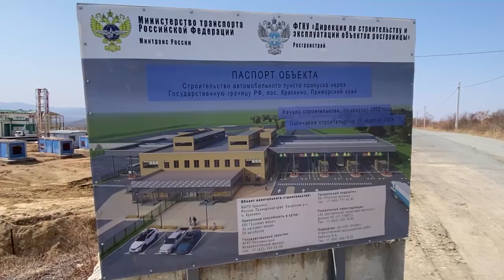Модернизация дорожной инфраструктуры Приморья – продолжение «Курса на Восток».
Деньги на дороги, поддержка фермеров и новые ЖД-пути. В Совете Федерации РФ с 25 апреля проходят дни Приморского края. От региона в верхней палате Федерального Собрания работает делегация во главе с губернатором Олегом Кожемяко.